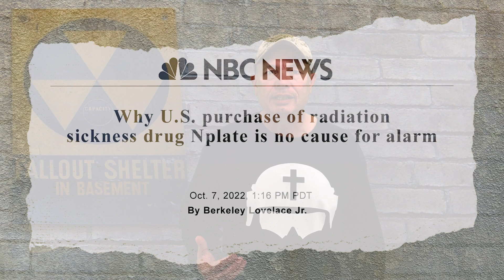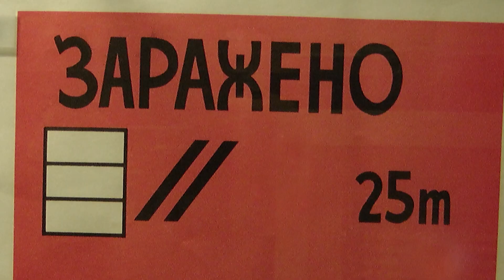Nuclear Radiation. Protect Yourself Now.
The U.S. government just purchased $290 million worth of radiation sickness medication (romiplostim) for government officials, but they are telling the public "don't worry," which is government-speak for "you had better prepare for something bad, because we are." I just purchased Potassium Iodide to be ready for a potential nuclear "incident." OPORD Ephesians 6:11